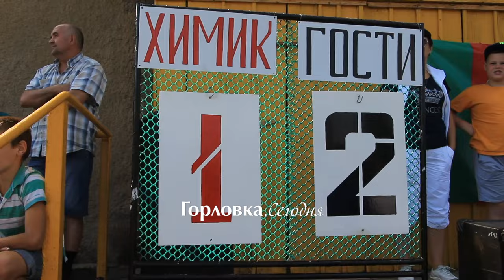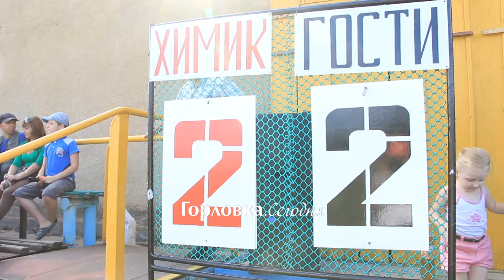В Горловке завершился матч между командами "Химик" (Горловка) - "Победа" (Донецк) со счетом 3:2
Горловский "Химик" обыграл донецкую "Победу"